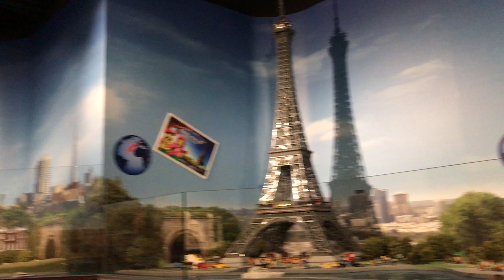Deniz Yalçınkaya Legoland Video-10